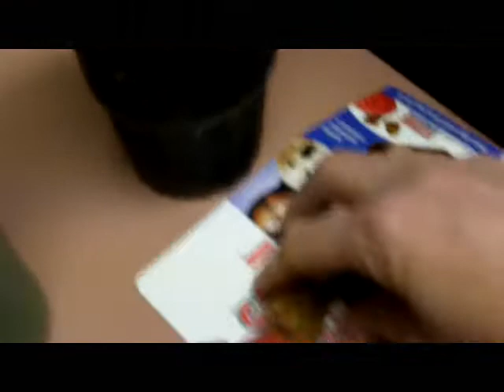Dolly's new toy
Playful pitbull meets her match